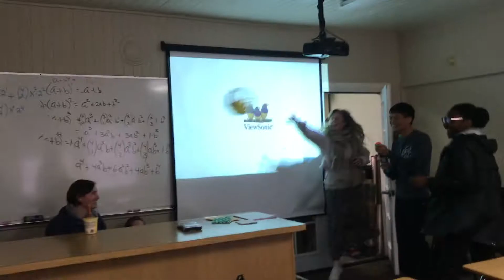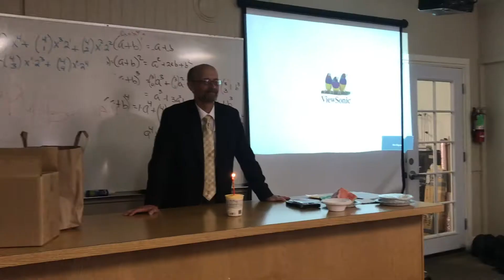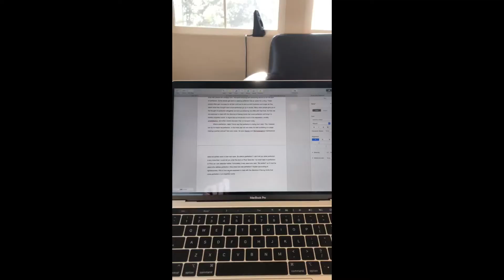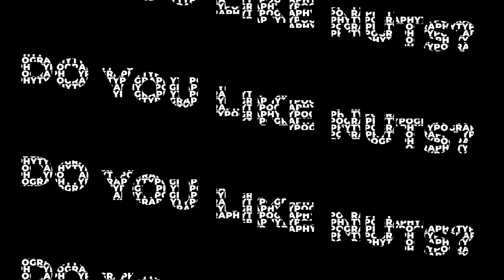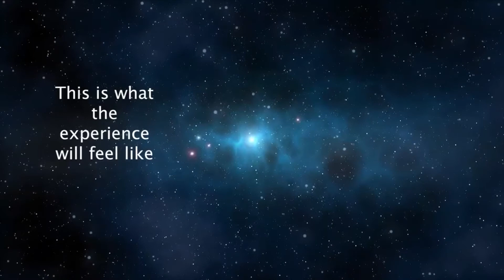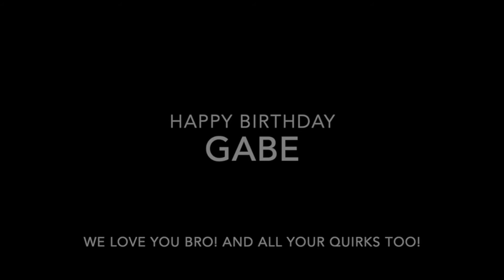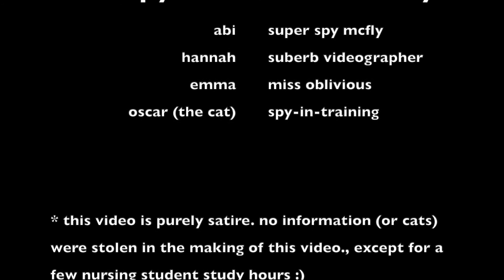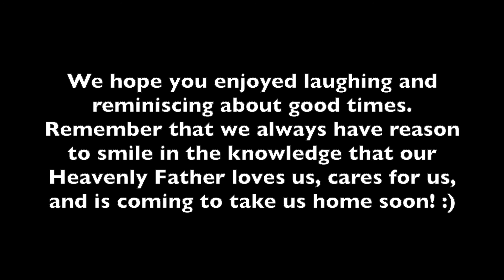Weimar's Funniest Home Videos